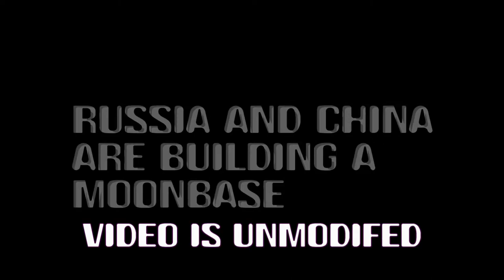It's official: Russia and China are building a moonbase - [06/21/2021]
3AM LOWDOWN DOES NOT CLAIM ANY RIGHTS OVER ANY OF THE GRAPHICS, IMAGES, VIDEOS, SONGS USED IN THIS VIDEO.